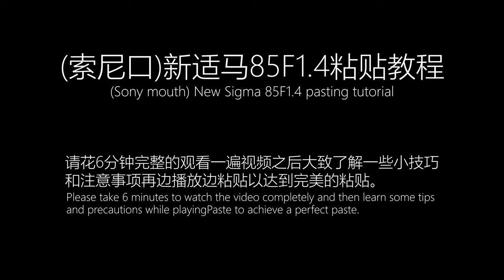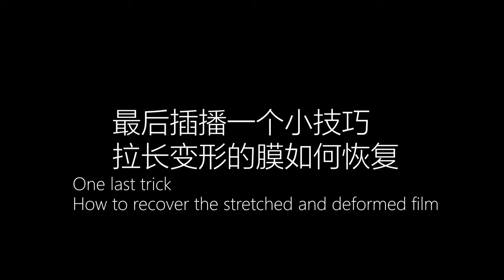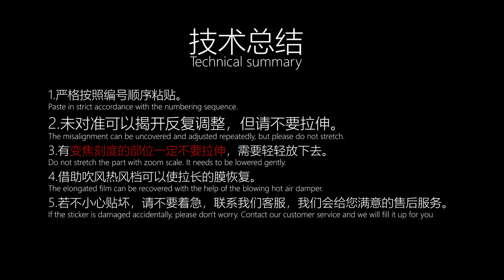SIGMA 85mm F1.4 DG DN Art Protect skin 3m film